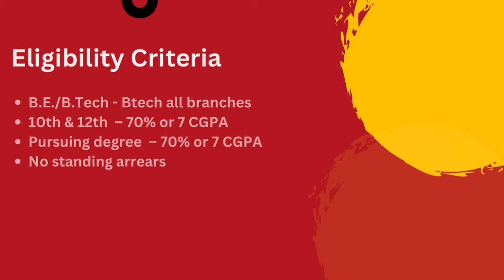Tredence Interview Experience | Interview Chronicles | CSE | 2025